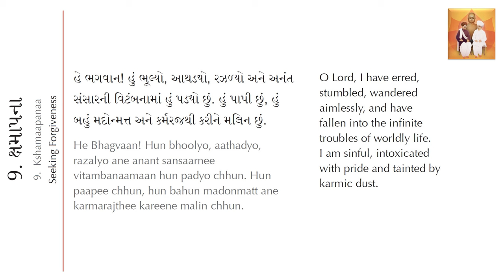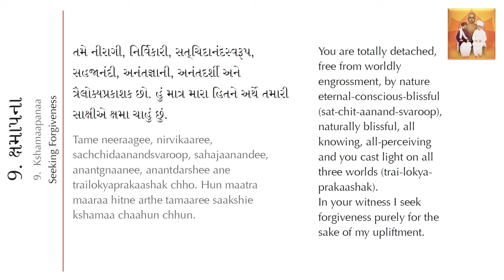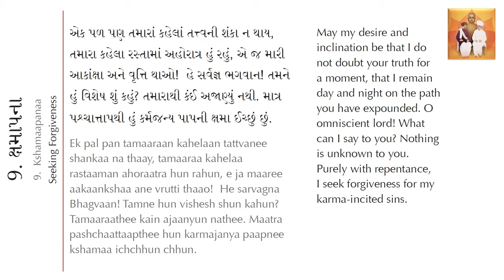Shrimad Rajchandra - Kshamapna (Seeking Forgiveness, Mokshmala Lesson 56) | (Gujarati and English)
By Shrimad Rajchandra (Mokshmala Lesson 56).
Translations and transliterations from "The Regime of Love".
Produced and published by Raj Saubhag Satsang Mandal.
Reading by Vikram Shah.